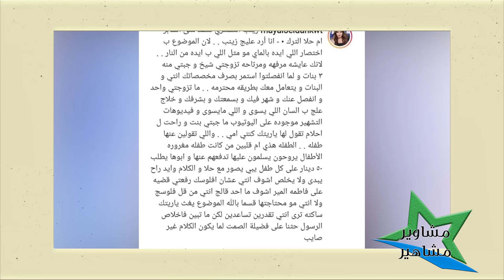عاجل- حلا الترك في المستشفى ومنى السابر لن تخرج من السجن حتى لو امنت المبلغ !!!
منى السابر لن تخرج من السجن حتى لو تم دفع المبلغ المالي، فالشرط الاساسي هو تنازل ابنتها حلا الترك عن الدعوى
ووافقت المحكمة على إعطاء الإذن الأمني لـ منى السابر لجمع المبلغ المطلوب منها في قضيتها مع ابنتها حلا الترك وارجاعه لها خلال شهر.

وانتشر هذا الخبر على السوشيال ميديا بعد حملة كبيرة قام بها ناشطون عبر "تويتر" تحت هاشتاغ "انقذوا منى السابر"، وبعد جمع عدد من مشاهير الخليج المبلغ المطلوب من منى وتسليمه لـ حلا كي تتنازل عن القضية التي أقامتها ضد والدتها.

اما حلا الترك فهي غائبة عن الساحة وبحسب المصادر قد اصابها انهيار عصبي بسبب الازمة التي تمر بها وهي في المشفى تتلقى العلاج
كما تعرضت حلا للعديد من الهجوم بسبب رفعها قضية على والدتها وآخرها من الفنانة هيا الشعيبي التي طلبت منها التنازل على الدعوى،وختمت حديثها لها ان "الدنيا كما تدين تدان،وتعرفي غلاوتك عندنا ولا تخلين ناخد منك موقف"
وفي الوقت عينه،اطلقت دنيا بطمة اي زوجة طليق منى السابر، محمد الترك،اغنية جديدة باسم يا "حنانة" مما اعتبر البعض انها تستفز منى السابر.خصوصا ان الاغنية تتكلم عن مناسبة عيد الام.